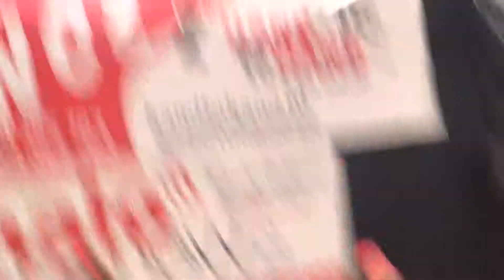Madzia solo Turniej Ursynow 2014